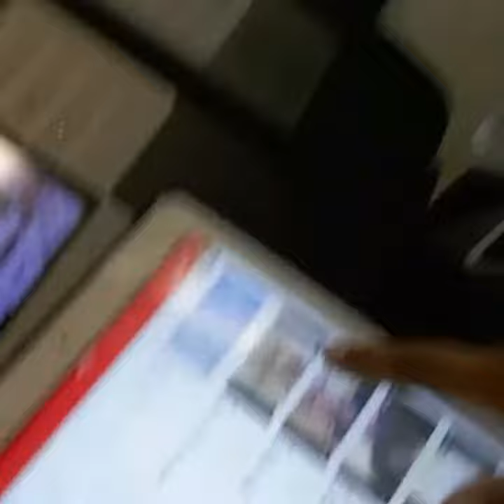A empesar en las mañanas#355